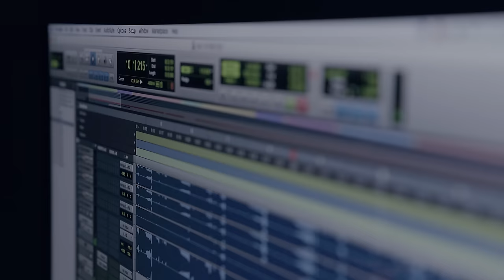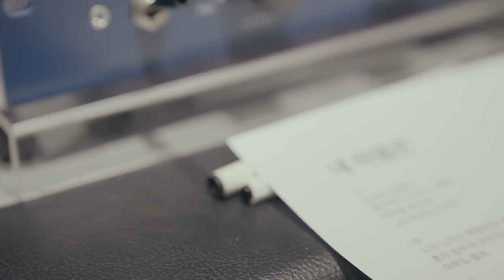[왕은 사랑한다 OST Part 4] 임시완 (Siwan) - 내 마음은 (My Heart) MV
임시완, 직접 부른 MBC ‘왕은 사랑한다’ OST 발매! 팬들을 위한 특별한 선물!

MBC ‘왕은 사랑한다’에서 주연으로 열연을 펼치고 있는 임시완이 네 번째 OST주자로 참여해 팬들에게 특별한 선물을 선사한다.

내 마음은’은 절제된 기타 선율과 오케스트라가 인상적인 발라드 곡으로, tvN ‘또 오해영’ OST인 정승환의 ‘너였다면’으로 많은 사랑을 받았던 작곡팀 1601이 작곡을 맡아 퀄리티를 높였다.
이와 함께, 한음 한음 조심스럽게 다듬어 낸 임시완만의 깊고 애절한 감성을 느낄 수 있으며, 몽환적인 간주 뒤에 이어지는 격정적인 기타와 베이스, 스트링 연주들이 보컬과 감미롭게 어우러져 곡의 감성을 배가시킨다.

세 남녀의 엇갈린 사랑과 욕망을 그린 ‘왕은 사랑한다’는 매혹적인 아름다움 이면에 뜨거운 욕망과 정복욕을 품은 세자 왕원(임시완 분)과 강직한 품성,
사랑의 열정을 지닌 왕족 왕린(홍종현 분)의 브로맨스를 한 순간에 무너뜨린 은산(임윤아 분)의 이야기를 그린 팩션 멜로 사극이다.